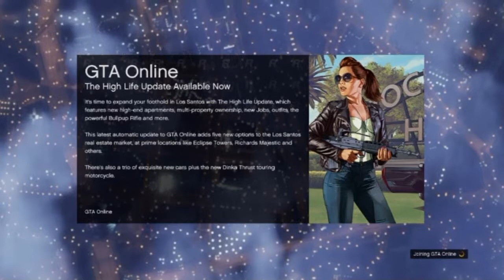Nick Testa's GTA V Adventures Episode 1: BEAUTIFUL SCENERY!